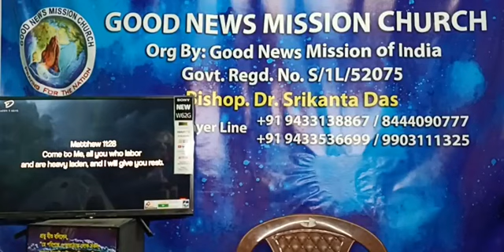Facebook Live Prog 595 Day's Subject "BAIT OF SATAN" 3rd Lecture 29/11/2021 Bishop.Dr.Srikanta Das